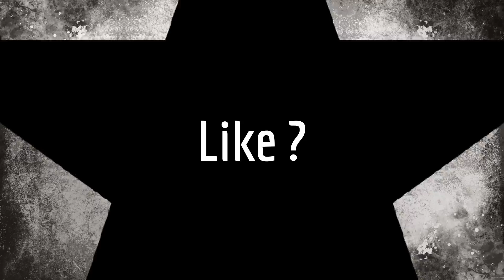NBA 2K16 My Team - Les débuts + Premiers PACK OPENING - FR HD PS4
C'est parti pour une nouvelle saison MyTeam sur NBA2K6 !
Premier packs ensemble, alors du silver ou direct de l'or  ?